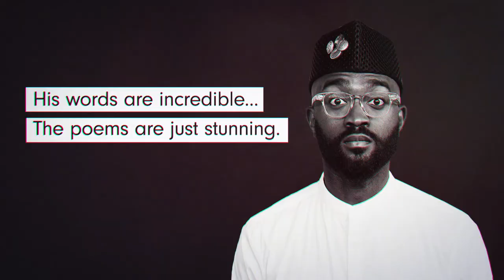An Evening with an Immigrant hits Bristol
Tobacco Factory Theatres BEYOND is proud to present an amazing autobiographical piece by award-winning poet and playwright Inua Ellams at The Cube Microplex on Wed 12 & Thu 13 October 2016.

Born to a Muslim father and a Christian mother in what is now considered to be Boko Haram territory, in 1996 at the age of 12,
Inua Ellams left Nigeria for England. He then moved to Ireland
briefly before returning to London and starting work as a writer
and graphic designer.

Part of his fascinating story was documented in his hilarious, Edinburgh Fringe First Award-winning play The 14th Tale, but much of it is untold. Littered with poems, stories and anecdotes, over the course of an evening, Inua tells his ridiculous, fantastic, poignant immigrant-story of escaping extremist Islam, directing an arts festival at his college in Dublin, performing solo shows at the National Theatre, and drinking wine with the Queen of England, all the while without a country to belong to or place to call home.

Born in Nigeria, Inua Ellams is an award-winning poet, playwright and founder of the Midnight Run – an international, arts-filled, night-time urban walking experience. Identity, displacement and destiny are recurring themes in his work, in which he tries mixing the old with the new, the traditional with the contemporary